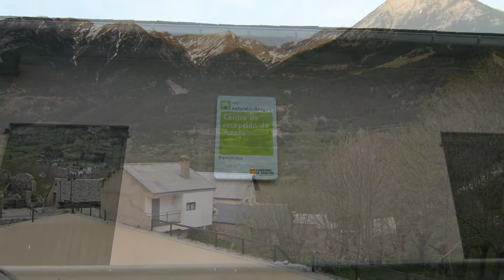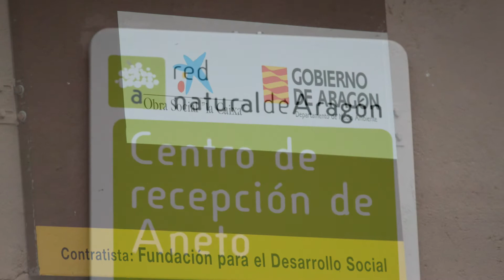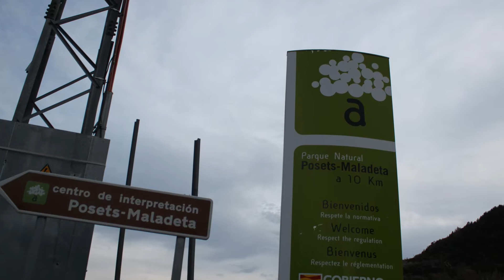Aneto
Aneto es una localidad española perteneciente al municipio de Montanuy, en la Ribagorza, provincia de Huesca, Aragón.

En su término se encuentra la central eléctrica de Moralets.1

Hasta 1970 perteneció al municipio de Bono, año en que este se fusionó en el actual de Montanuy.2

Monumentos[editar]

Ermita de San Clemente, de estilo románico del siglo XII y con modificiaciones del XVI.1

Iglesia parroquial del siglo XVIII.3

Festividades[editar]

17 de enero, en honor a San Antonio, esquellada al santo.3

Fallas el fin de semana más próximo al 29 de junio.3

12 de octubre, en honor a la Virgen del Pilar (fiesta mayor).3

• Provincia         Flag of Huesca (province).svg Huesca

• Comarca          Ribagorza

• Partido judicial              Barbastro

• Municipio        Montanuy

Ubicación            42°33′16″N 0°44′35″ECoordenadas: 42°33′16″N 0°44′35″E (mapa)

• Densidad         n/d hab./km²

Fiestas mayores              12 de octubre (Virgen del Pilar)